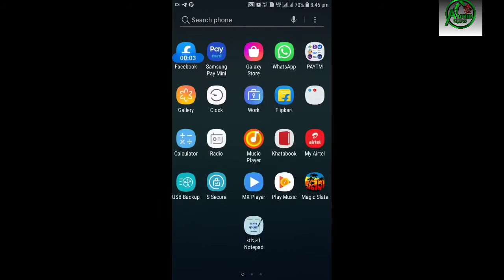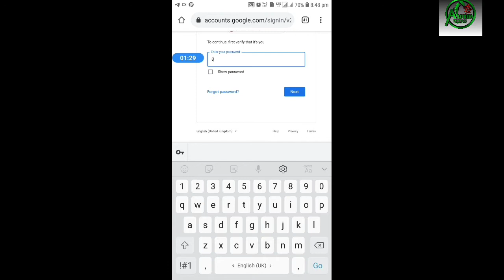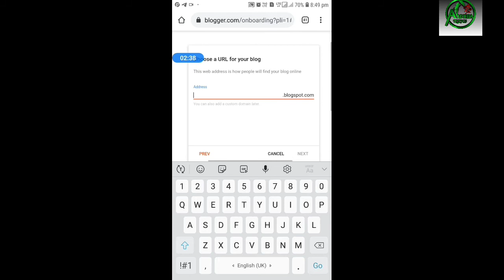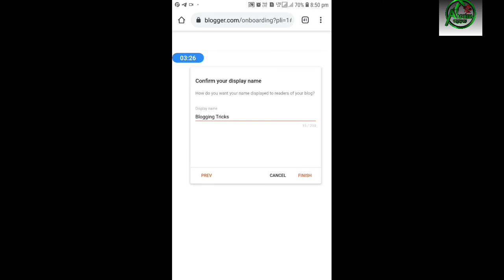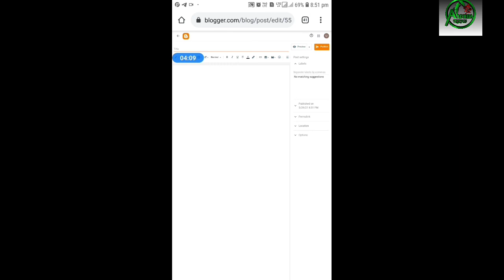how to create a free blog / website/ blogspot.com for beginners